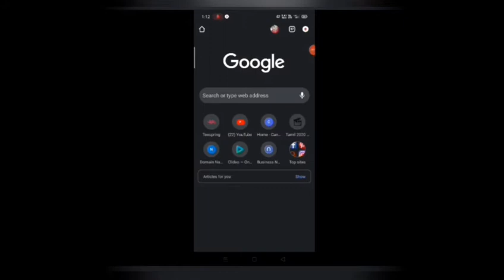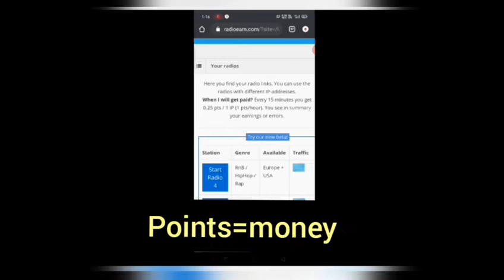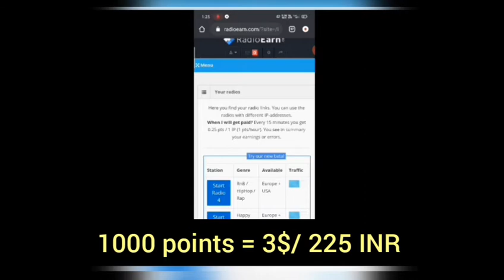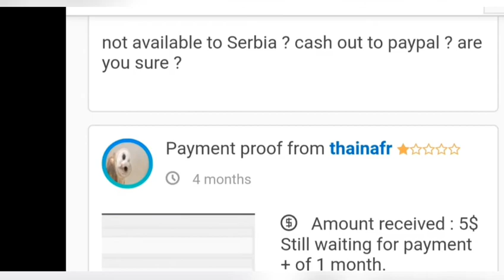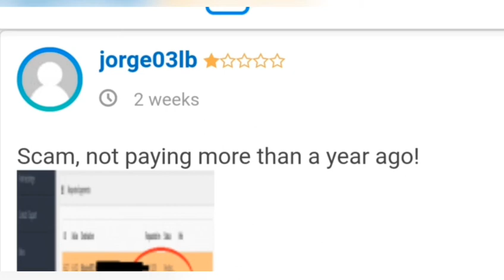Earn Money online by Listening Music ? | Tamil | scam?| With payment proof 💥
Earn money by freelancing in Mobile with free tools (check link below)

This video reviews about earning money by Listening Music websites with payment proofs.
Exposing the Truth behind this type of scam websites

Earn money by Listening Music Tamil